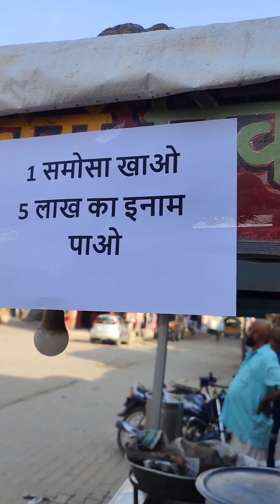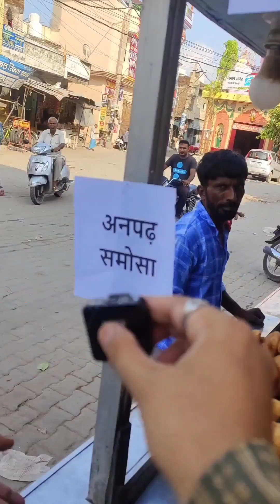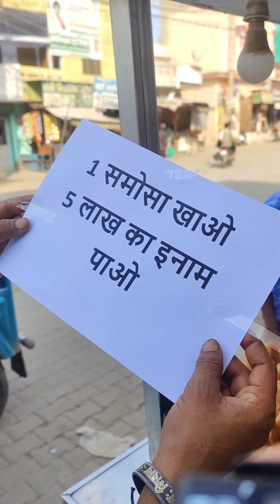5 लाख का इनाम 1 अनपढ़ समोसा खाने पर ll Jalim Singh Food Vlogger ll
5 लाख का इनाम 1 अनपढ़ समोसा खाने पर ll

food blogging vlogging comedy